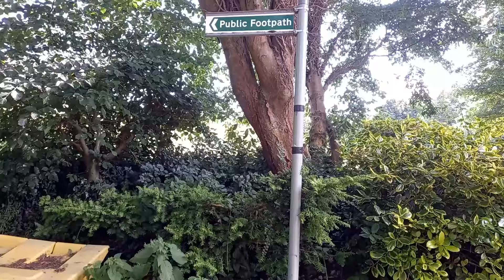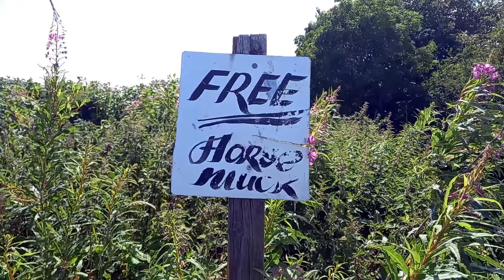Uplifting Uppermill Walk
Exploring deeper into the Uppermill countryside I found a derelict farmhouse.